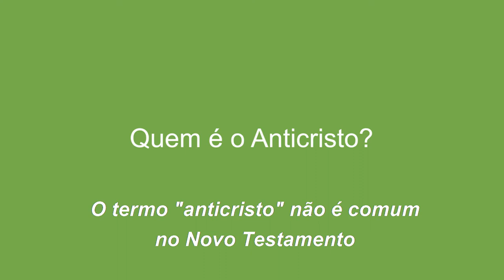Quem é o Anticristo? — D. A. Carson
Tradução & legenda: Higor Vasconcellos